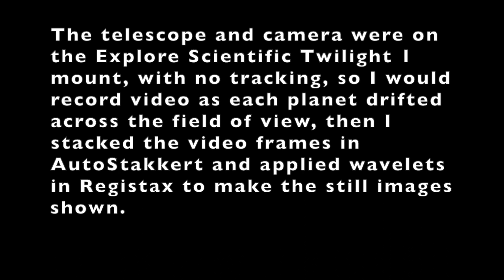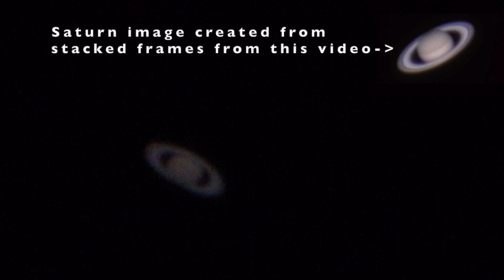What do Jupiter and Saturn Look Like in a 6" Telescope?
Video and images of Jupiter and Saturn taken on June 28, 2019 with a Celestron C6 SCT telescope and a Canon SL2 DSLR camera. 2x, 1.6x, and 1.25x barlow lenses were stacked in front of the camera to boost the focal length to something closer to 6,000mm. The video of both Jupiter and Saturn was stacked in AutoStakkert, then wavelets were applied in Registax to produce the still images of both planets seen in the video.

C6 Telescope Used
Twilight 1 Mount
C6 with GoTo mount
Canon SL2 Camera
T-Ring adapter to connect camera to telescope